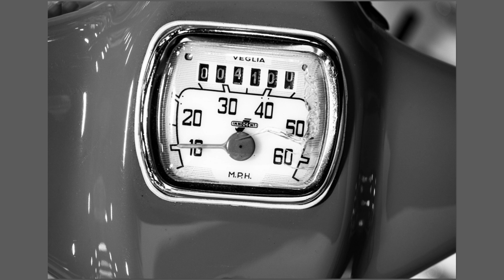March 2024 Photo Challenge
PPF Members submitted photos from the recent outing to Brothers Car Collection.